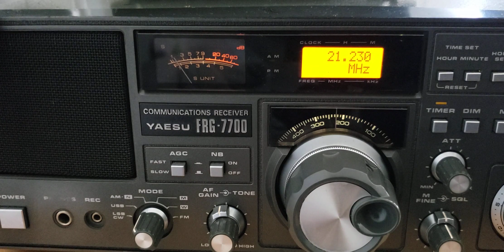9A0HQ🇸🇰Croatia in IARU HF World Championchip Contest! 15m Band! 9/7/2022! 14:08MESZ (12:08UTC)!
Yaesu FRG-7700/MLA30+ active loop